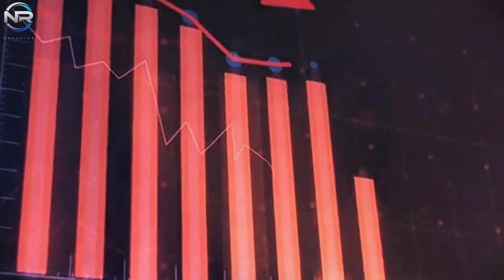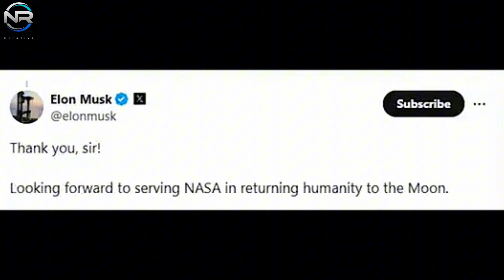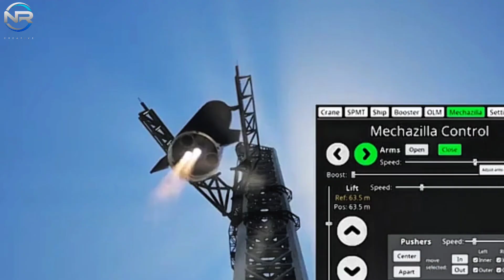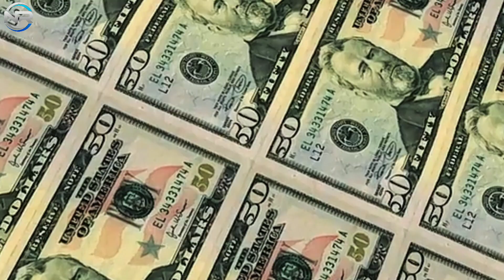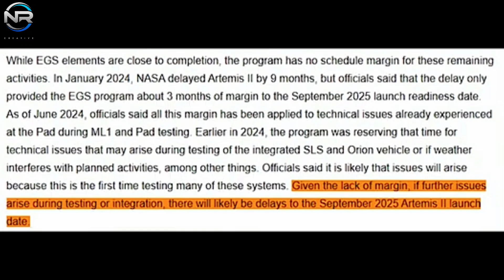Nasa's Big Breakthrough! NASA Says This About SpaceX Starship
This pivotal role positions Starship as an essential element of NASA's strategy to return humans
to the moon for the first time in over fifty years. However, before that can occur, SpaceX must undertake extensive testing to guarantee the vehicle's reliability,
These tests encompass a range of critical operations, from orbital refueling to lunar landings, milestones that
SpaceX is diligently advancing toward in anticipation of the forthcoming Artemis missions,
This is prominently illustrated in Bill Nelson's congratulatory message following the flight. As we set our sights on returning to the moon through the Artemis program, ongoing testing will equip us for the ambitious missions ahead, including explorations of the moon's South Pole region and eventual journeys to Mars,
In response, Musk expressed his gratitude, stating, "Thank you, sir. I look forward to assisting NASA in the endeavor to return humanity to the moon." Recently, Musk unveiled a new plan,
The Starship has the potential to establish a permanent human-operated science station on the moon, which would be an incredibly exciting advancement,
Just imagine the possibilities that such a facility could unlock for lunar research and exploration! Some speculate that NASA may have influenced the FAA regarding the moon-based Alpha initiative, potentially expediting our timeline and allowing us to avoid waiting until November for flight five,
Why does the success of Starship hold such significance for NASA?
The answer lies in the fact that the Artemis III mission is less than two years away. Although SpaceX has numerous milestones to accomplish, including the construction and testing of the Starship HLS and the development of a refueling system, they must first launch several Starships to guarantee reliability,
Achieving these objectives will require a substantial commitment to launching a significant number of Starships. The development of Starship tankers is essential to support the refueling initiative,
In addition to launching, significant emphasis must also be placed on lending,
It will enhance the reliability of the endeavor to safely land on the lunar surface.